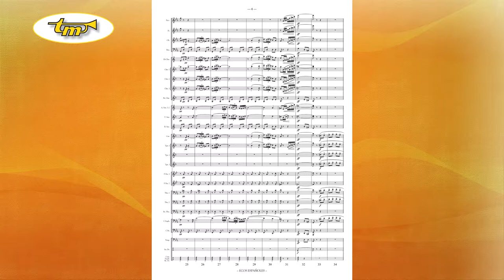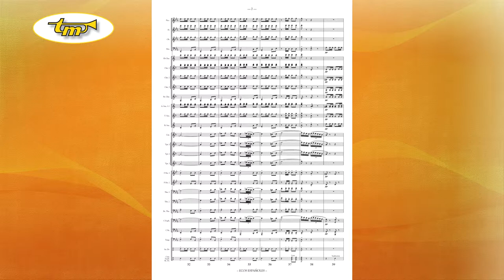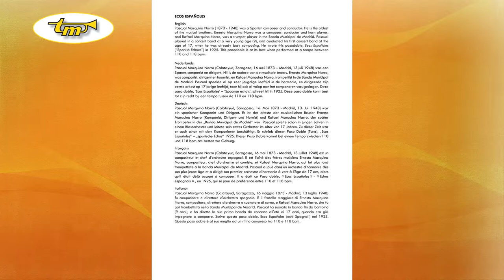Ecos Espanoles - Concert Band - Narro - Firmi - Tierolff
Pascual Marquina Narro (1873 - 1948) was a Spanish composer and conductor. He is the oldest of the musical brothers. Ernesto Marquina Narro was a composer, conductor and horn player, and Rafael Marquina Narro, was a trumpet player in the Banda Municipal de Madrid. Pascual played in a concert band at a very young age (9), and conducted his first concert band at the age of 17, when he was already busy composing. He wrote this pasodoble, Ecos Españoles (“Spanish Echoes”) in 1925. This pasodoble is at its best when performed at a tempo between 110 and 118 bpm.